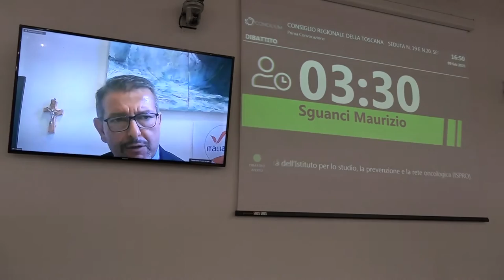SESTA RETE - Zoom Consiglio regionale 20 febbraio 2021